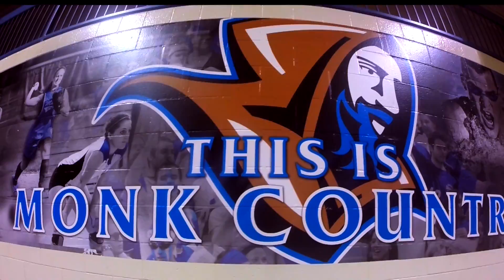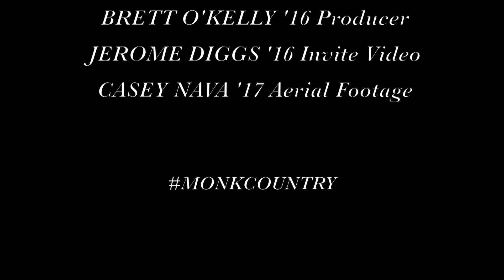Monks Athletics Overview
An inside look into Saint Joseph's College Athletics and it's winning tradition in a video produced by student-athletes.